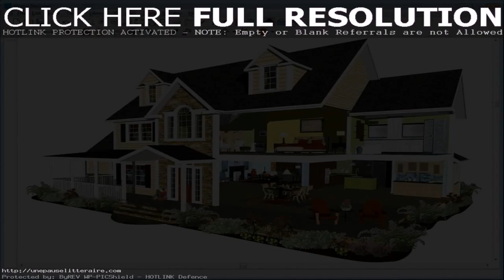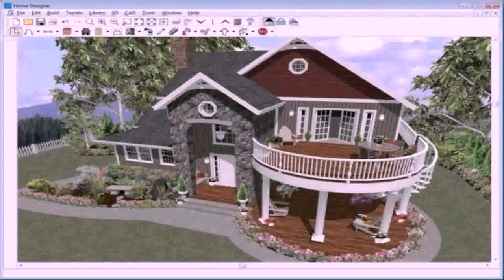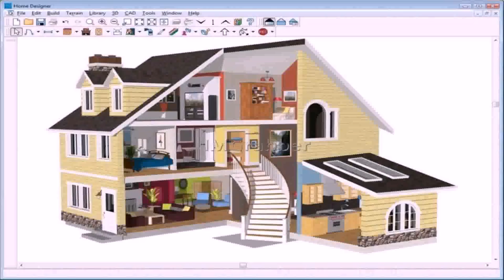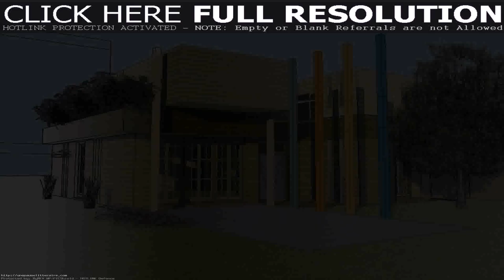Free House Plan Design Software - Gif Maker DaddyGif.com (see description)